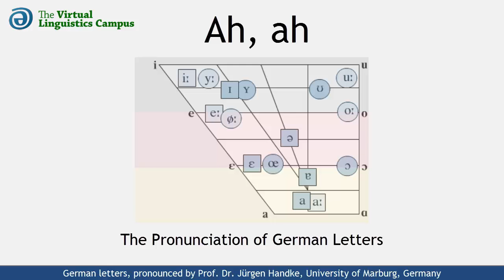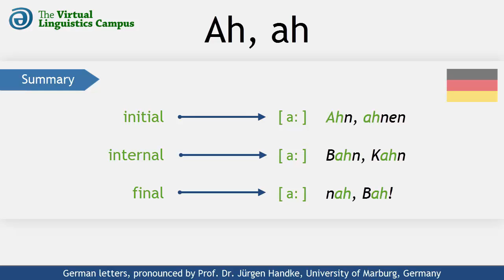DEU_AH - The Pronunciation of German "ah"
This video shows how the German letter cluster "ah" is realized phonetically. It provides you with several examples using these letters in different positions and includes a section where you can practice your own pronunciation.